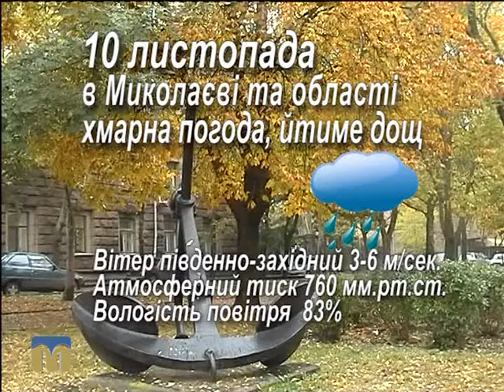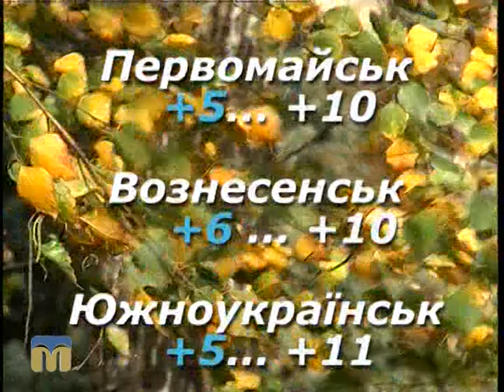Народний календар 10.11.2015